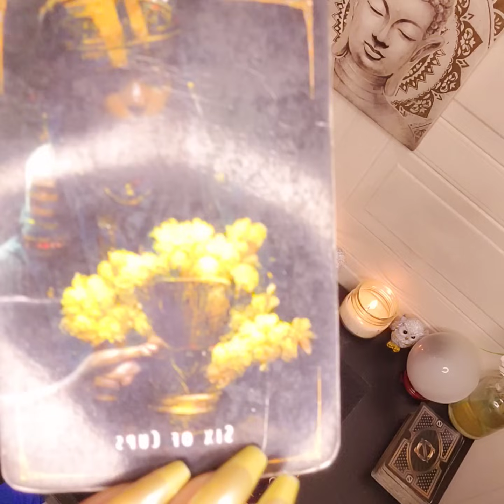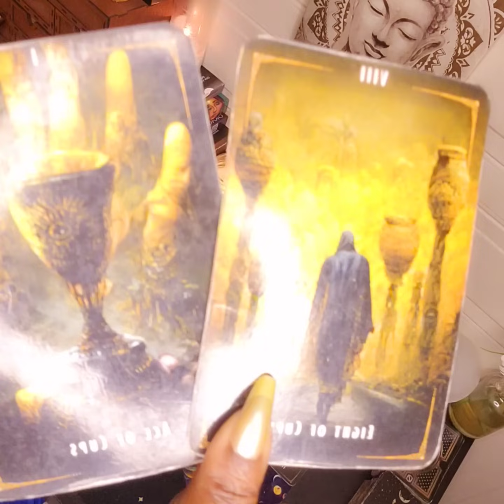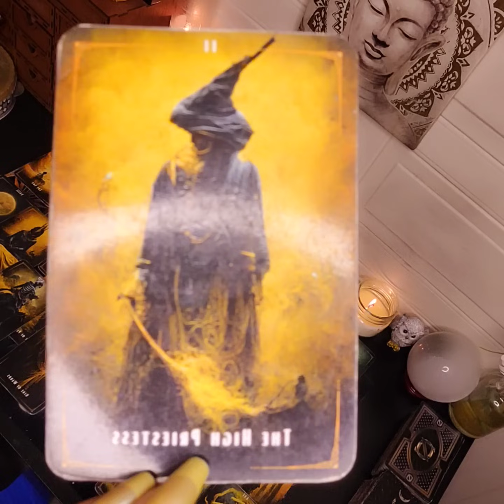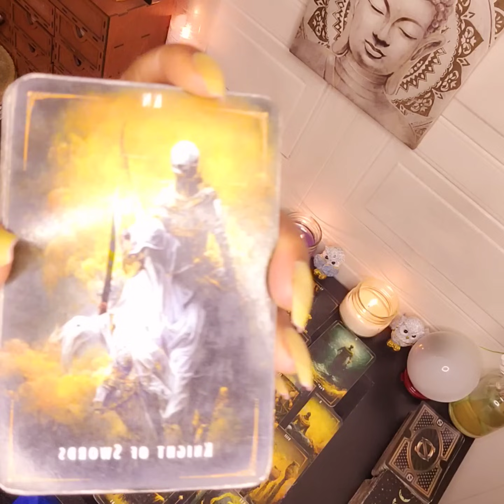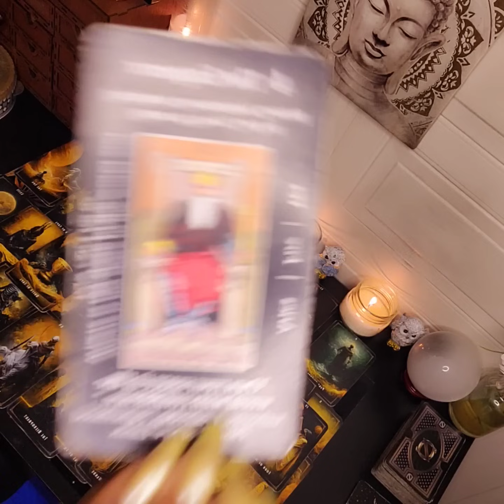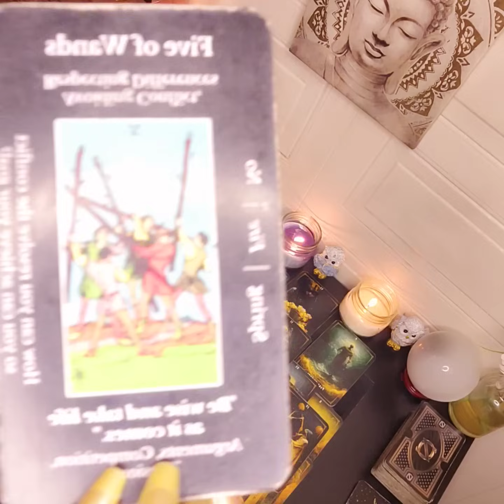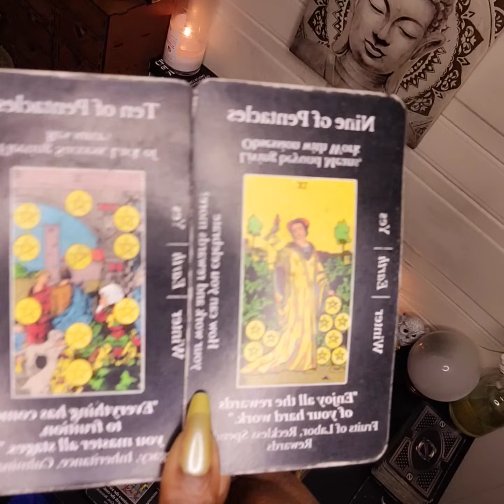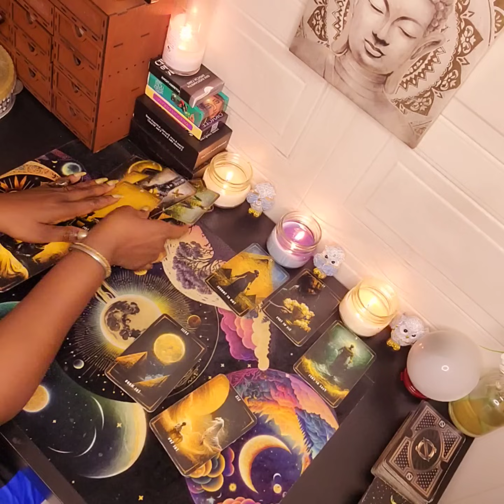🚨ECLIPSE MAGICK BACKFIRING BIG TIME!🚨👀🫣🏃🏾‍♀️⚖️🥶💩 💥